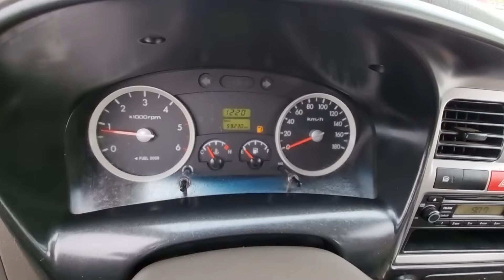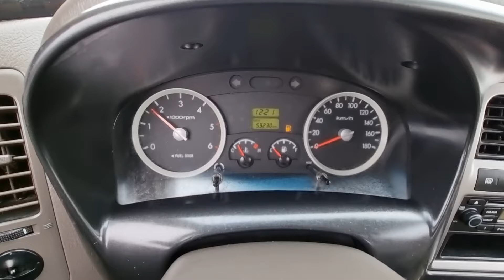PORTER KMFZCY7KACU880901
Autoleader